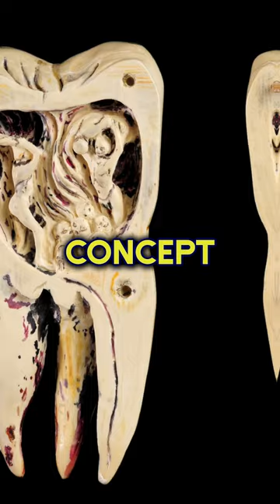The "Tooth-Worm" Theory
Ancient civilizations held the "tooth-worm" theory, believing toothaches were caused by tiny worms burrowing into teeth. This belief persisted for centuries, shaping dental practices. Treatments included extracting the imagined worms or employing remedies to suffocate them. It wasn't until the 18th century that Pierre Fauchard, a French dentist, discredited the theory. The "tooth-worm" concept exemplifies how historical understanding of medical phenomena can be influenced by limited knowledge and imaginative explanations.